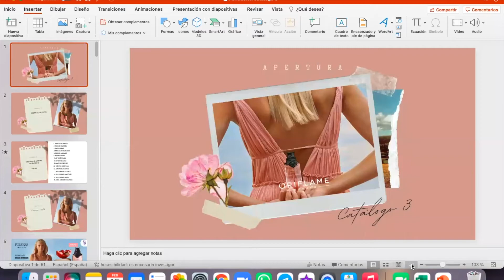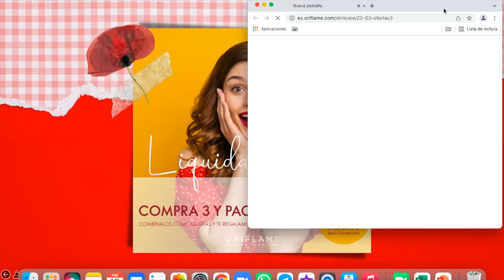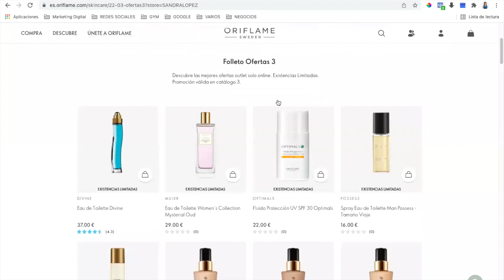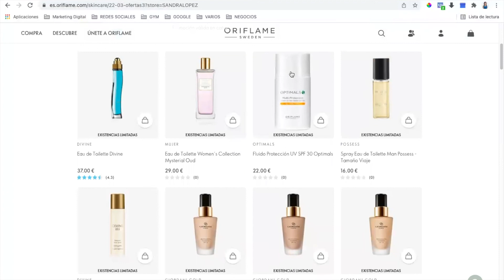Formación catálogo 3